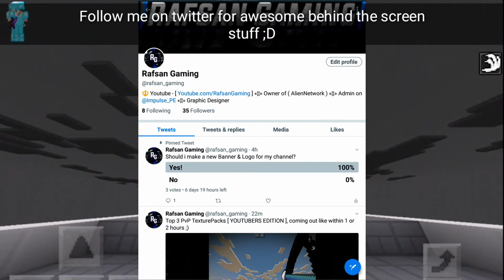MCPE v1.6.0 - TOP 3 PVP TEXTURE PACK + FPS BOOST ( YOUTUBERS EDITION! )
🔥 ALL MY VIDEOS ARE IN 1080p, SOMETIMES IT DOESN'T LOAD, SO GO TO SETTINGS AND CHANGE IT TO 1080p 🔥

Hope you guys enjoyed the awesome packs! I am personally a fan of suchspeed packs..My personal pack that i use on all my videos is from suchspeed as well..Anyways, its almost friday!! ;D happy weekend guys

Texture Pack Link

3🔸 Infection Pack + FPS
▶ Creator -  @CreeperArts [ PC ] / @Rafsan_Gaming [ PE ]

2🔸 Huahwi 64x ( Blue Edit )
▶ Creator - @Huahwi/Cholo [ PC ] / @Rafsan_Gaming [ PE ]

1🔸 SuchPvP Pack
▶ Creator - @SuchSpeed [ PC ] /  @Rafsan_Gaming [ PE ]

Follow me on..